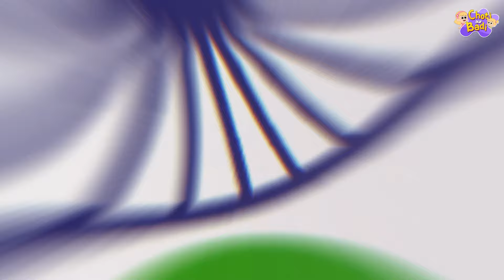Aha Samosa Bada Mazedaar | Samosa Song | Hindi Rhymes For Children | Hindi Balgeet | Choti Aur Badi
Aha Samosa Bada Mazedaar, Waah Samosa Bada Mazedaar. Baccho dekha aapne kaise Choti aur Badi Ko Samosa, Chole Bhature, Jalebi aur bhi dusre swadisht vyanjan khake mazaa aaya. Aap bhi Choti aur Badi ke saath yeh Mazedar ganna gaye. Also listen to many more hindi rhymes Choti Aur Badi

About our Channel:
Welcome to Choti aur Badi! Join Badi (Elly) and her little sister Choti (Eva) as they sing and dance on a colorful journey through the wonderful world of songs and rhymes. Learn all about the Alphabet, Animals, Numbers, Shapes and Colors as Elly and Eva comes across curious situations and learn about them in the most creative and innovative manner with Choti aur Badi - हिंदी Rhymes for Children